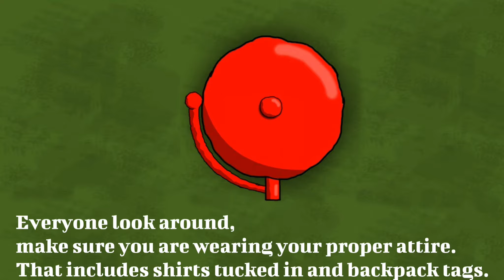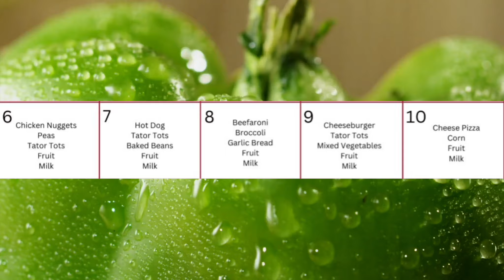PAT NEWS 05-10-24